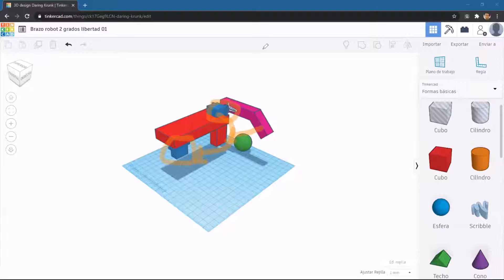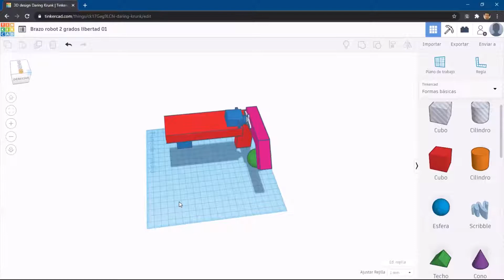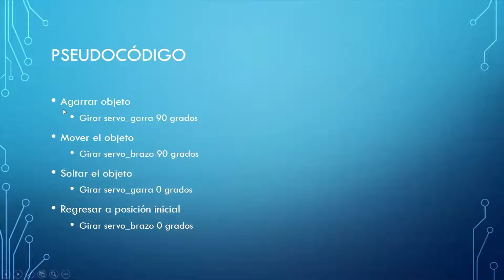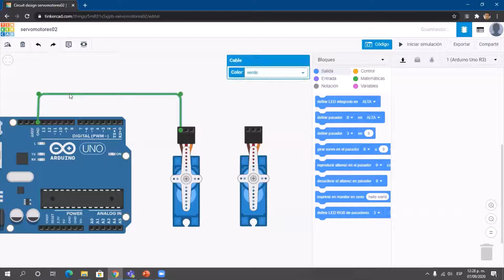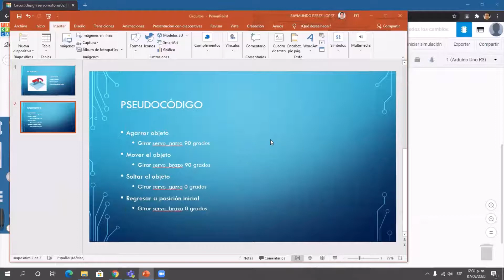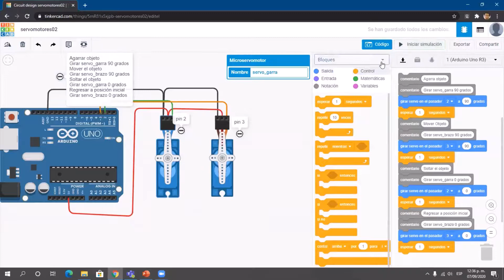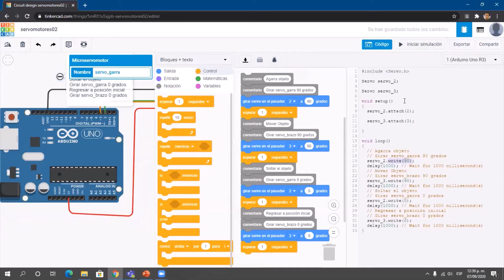Servomotores 102. Taller de Robótica Aplicada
Com controlar dos servomotores con Arduino. Taller de robotica Aplicada Eje Arduino. PILARES. Taller GRATUITO.